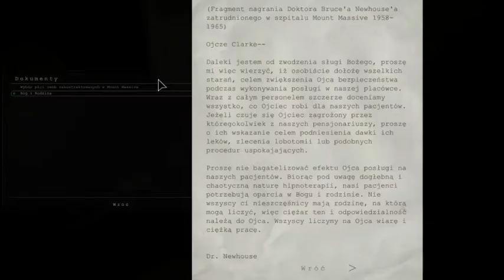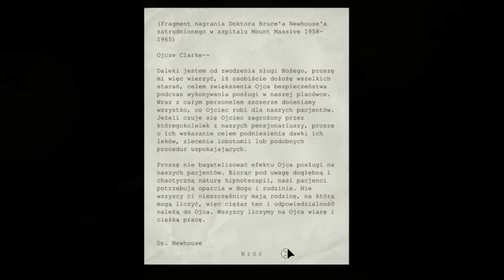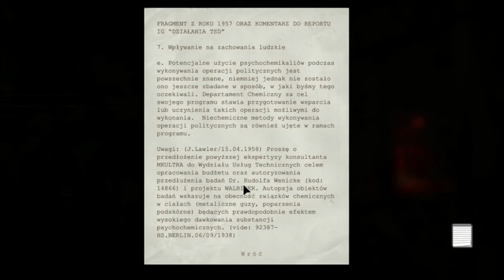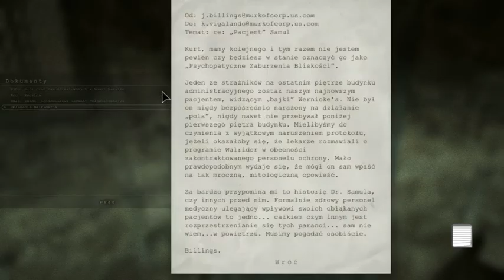Outlast:Whistleblower (2/5) - "Delikatne" przetrenowanie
Ugotujmy się! Doprawmy odrobiną gazu (Jak się bawi trzecia komora? Dajjcie gazuuu!!!), następnie jakimś hektolitrem kwasu mlekowego (gość naprawdę OSTRO się przetrenował) a następnie dajmy upust tej wspaniałej potrawie sylwestrowo przechylając się przez barierkę. A na koniec pobiegajmy na golasa wśród trupów. Jak można nie kochać tak epickiej bredni jak Outlast? :D